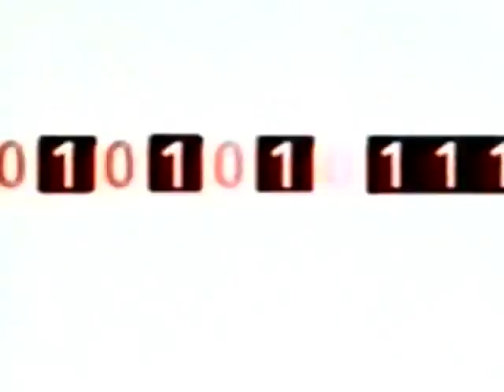Clock DVA - Bitstream [HQ]